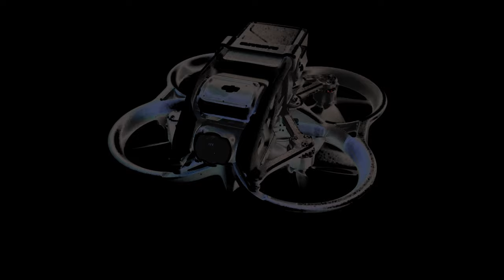flying the dji avata on this very windy day 30 mph Winds Fpv Sliding